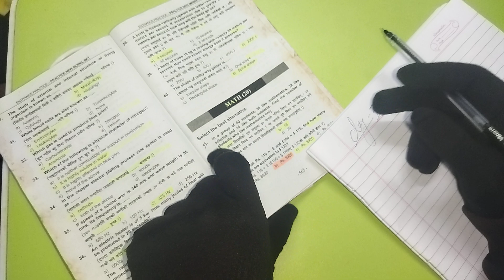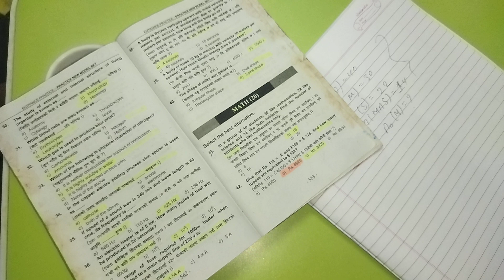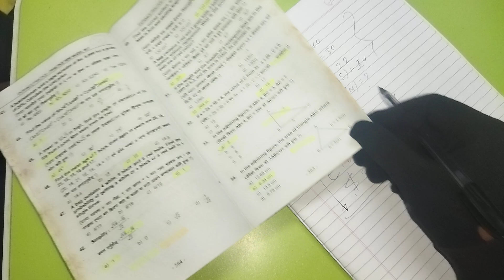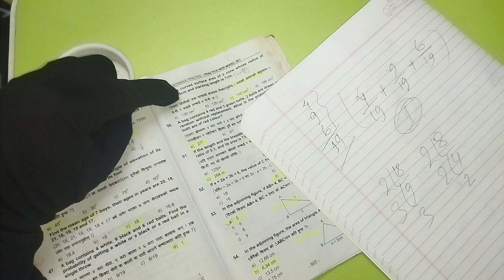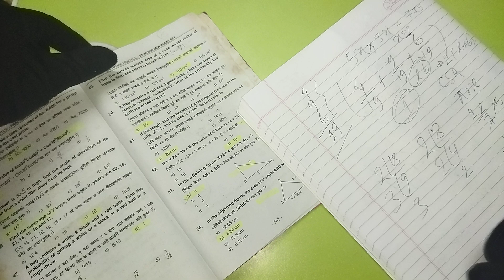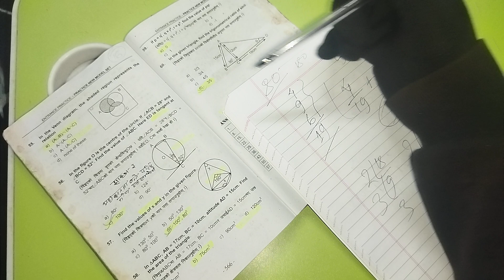CTEVT Entrance Exam Preparation Class I DIPLOMA/PCL Entrance Exam Preparation Class Day - 07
Other related topics :
1. Entrance Preparation Past Question Solutions for Class 11 Science and CTEVT after SEE
2. Entrance Preparation Set 6 || KMC || ST. XAVIER'S || SOS || Budhanilkantha || Other Colleges
3. Entrance Exam Model Question||Science||Class 11
4. Entrance Exam 2077 Model questions for class 11
5. How to clear any Entrance Exam | 5 Practical tips | Class 11 Entrance Exam Preparation in Nepal 2023
6. Entrance Exam Questions for Class 11 in Nepal | Class 11 Entrance Exam Questions Nepal | 5 Mistakes
7. CTEVT Entrance Exam Model Questions | CTEVT Entrance Exam Paper
8. CTEVT Entrance Exam Model Question and Entrance Exam Syllabus
9. CTEVT entrance preparation/ctevt question 2079/bridge course/entrance preparation/bridge course
10. CTEVT Entrance Preparation Book | कुन Book पढ्दा राम्रो हुन्च्छ ?
11. How to pass CTEVT Entrance Exam 2079
12. CTEVT Scholarship Entrance Exame in Nepali 2077||Science model Questions||Tech with sonelal
13. CTEVT entrance preparation questions||CTEVT entrance model questions||class 11 entrance preparation
14. Entrance Past Question | After SEE Entrance Preparation | Bridge Course SEE | Important Model Q&A
15. Entrance Preparation Set 2 || ST. XAVIER'S COLLEGE/SCHOOL
16. Entrance Exam Model Questions - CTEVT ENTRANCE EXAM MODEL | Science Entrance Model Question 2079
1. when ctevt entrance exam will start 2079 , deadline of form submission entrance exam format
2. CTEVT Admission and Scholarship Notice 2079
3. CTEVT Full Paying Entrance Exam Form 2079 | Documents Required and Selection Criteria
4. CTEVT Entrance Exam Model Questions | CTEVT Entrance exam Paper by Technical Pradip
5. CTEVT Diploma Level Courses in Nepal
6. CTEVT Scholarship खुल्यो 2078/79 | CTEVT - Diploma / PCL Level (Classified Scholarship)
7. CTEVT मा Full Scholarship मा कसरी पढ्न सकिन्छ ? Details on CTEVT Full Scholarship
8. CTEVT Scholarship Types and Quotas | कस्तो विद्यार्थी Scholarship मा पढ्न पाउने ?
9. CTEVT Scholarship खुल्यो 2079 | CTEVT - Diploma / PCL Level (Classified Scholarship)
10. CTEVT Classified Scholarship Selection Process 2077 | CTEVT Scholarship
11. CTEVT Scholarship 2080 - Special Program Scholarship CTEVT Nepal
12. CTEVT मा Full Scholarship मा कसरी पढ्न सकिन्छ ? Details on CTEVT Full Scholarship
13. CTEVT Scholarship Types and Quotas | कस्तो विद्यार्थी Scholarship मा पढ्न पाउने ?
14. CTEVT Entrance Exam नहुने | CTEVT Entrance Form कहिले खुल्छ ? CTEVT Entrance कहिले हुन्छ ?
15. CTEVT Entrance Exam 2079/2080 Update || CTEVT Entrance Exam 2023